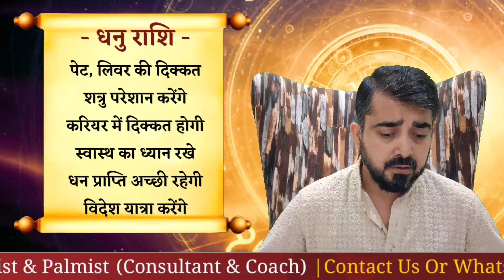119 दिन तक गुरु रहेगें वक्री | इन 6 राशियों के खुलेंगे भाग्य | 12 राशियों पर प्रभाव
नमस्कार में प्रतीक भट्ट आपका मेरे चैनल में स्वागत करता हूं , हार्दिक अभिनंदन करता हूं ।

119 दिन तक गुरु रहेगें वक्री | इन 6 राशियों के खुलेंगे भाग्य | Jupiter Transit | जाने 12 राशियों पर प्रभाव

धन्यवाद 🙏🏻🙏🏻

rashi, vrishaba rashi october 2024, vrishabh rashi october 2024 in hindi, october 2024 vrishaba rashi, वृषभ राशिफल अक्टूबर 2024, taurus october 2024